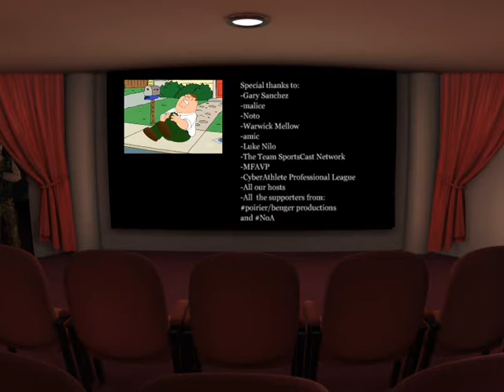The Fellowship of NoA CS 1.6 Frag Movie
Poirier/Benger Production...